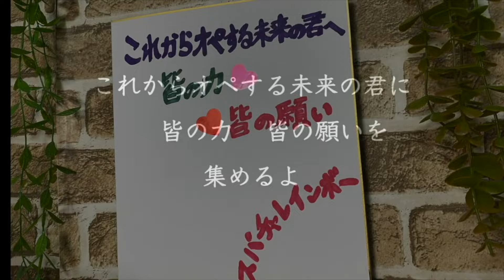【LGBT対談】みちこがALLYになったきっかけは何だったのか。初めましての日に対談してみました。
✴︎本の紹介✴︎
りゅうこころ📖
『同性婚、それは幸せになりたい2人の人間の誓いだ』FTMラジオりょう推薦

✴︎おすすめパスグッズ✴︎
1人でも2人でも、きっと役にたつグッズ。エピテーゼなど。
LUYを応援しています。

月〜金　１９：００〜
FTM配信・LGBT僕らのナラティブ
・明日の予告動画・LGBT対談（コラボレーション）

トランスジェンダー関係・感動・情報（りょうが見た方がいいと思う）動画

金曜日LGBT対談！👍俺と対談したい人募集！！